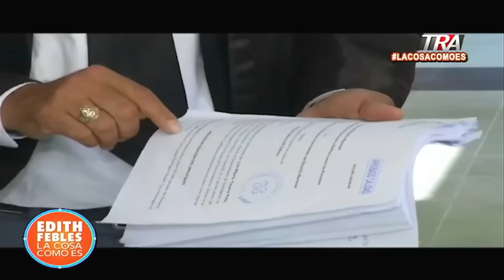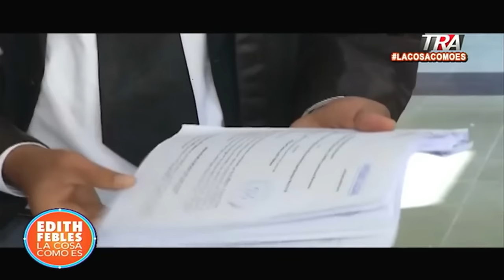Un año de prisión a Michael Saba quien 𝕞𝕒𝕥𝕠́ a Venezolana en Piantini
Canal Oficial Periodista Edith Febles